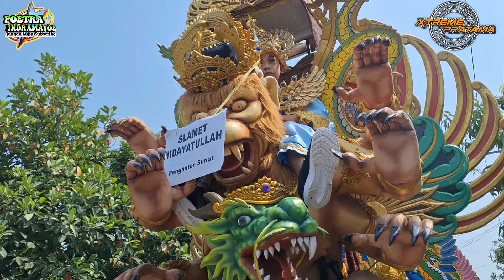PENGUASA ATI - Voc: DEVI MANUAL | Lagu Terbaru 2023 || Singa Dangdut Xtreme Pratama 2 ❗️Live Bulak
PENGUASA ATI - Devi Manual || Lagu Terbaru 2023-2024 || Singa Dangdut  Xtreme Pratama 2 ❗️Live Bulak Lor

LIRIK LAGU PENGUASA ATI

Duwe rasa demen sejero kien
Tapi ora bisa sun ngungkapaken
Sun sadar bli mungkin maksakaken

Mungkin kudu nerima ning keadaan
Bli kudu nyalahaken kenyataan
Sadar wulan bli lok ketemu awan

Reff

Kadang sing di damba bli kudu ana
Tapi rasa sing bli bisa dicegah
Bli tepat waktu sun ngupahi cinta
Bagen rasa tek pendem senajan lara

Sun bli pernah nyeseli sing terjadi
Sebab takdir wis ana sing ngurusi
Kula pelaku mung bisa jalani
Selebihe pasrah ning penguasa ati

Intro

Reff

Kadang sing didamba bli kudu ana